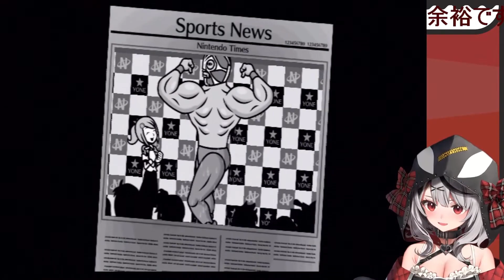Chloe Reactions To The Most Famous Rhythm Heaven Fever Scene Hololive【ENG SUB】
If you like this video you can subs to the vtuber and also you can subs to me